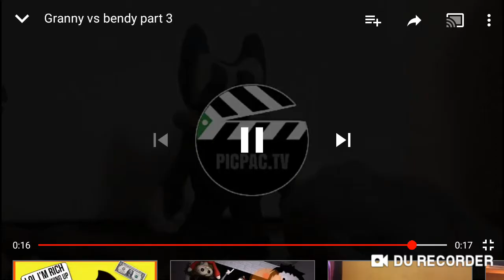Granny vs bendy